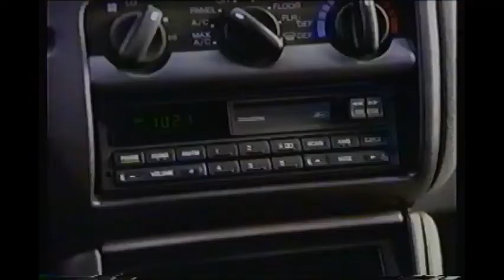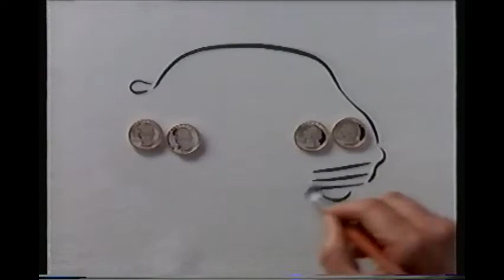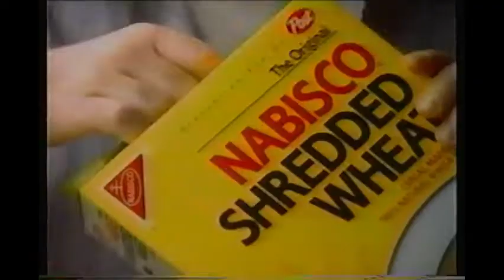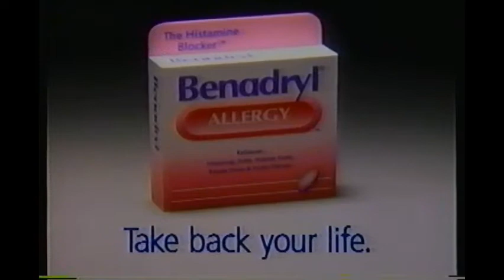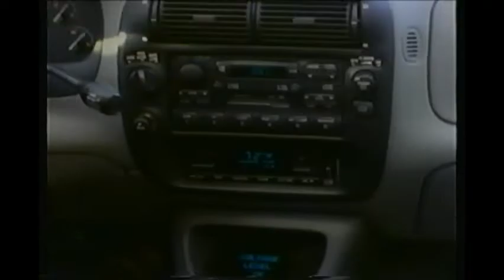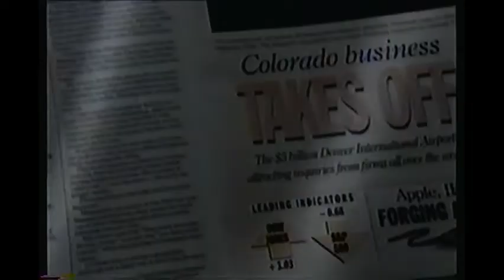KCNC-TV NBC Commercials (April 26th, 1995)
Commercials, station bumpers and news briefs from Channel 4 KCNC-TV based in Denver, CO.

"On July 14, 1994, CBS and Westinghouse Electric Corporation agreed to a long-term affiliation deal that would result in three of Westinghouse's television stations (longtime ABC affiliate WJZ-TV in Baltimore and longtime NBC stations KYW-TV in Philadelphia and WBZ-TV in Boston) become CBS affiliates, joining the company's two longtime CBS affiliates (KDKA-TV in Pittsburgh and KPIX in San Francisco). The deal initially called for CBS to sell its owned-and-operated Philadelphia station WCAU; however, CBS later discovered that if it sold WCAU in order to affiliate with KYW-TV, it would have had to pay hefty capital gains taxes on the profit of the transaction. To alleviate this problem, in November 1994, NBC decided to swap ownership of KCNC-TV and KUTV in Salt Lake City (which NBC had acquired the month before), along with the VHF channel 4 allocation and transmitter in Miami to CBS in exchange for WCAU and the VHF channel 6 allocation and transmitter in Miami, which for legal purposes made the deal an even trade."

Recroding Date: April 26th, 1995
Station: KCNC-TV Channel 4 NBC (VHF)
Location: Denver, CO
Tape: Scotch PHG T-120
Tape Speed: EP/SLP
Audio: Stereo